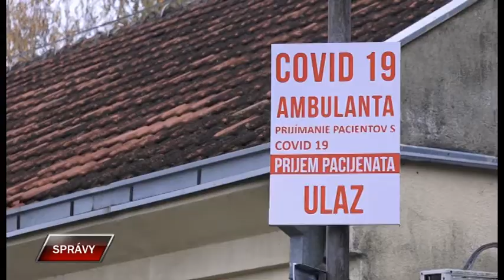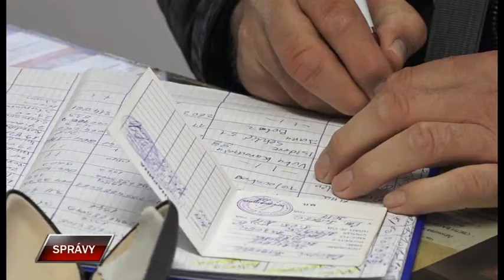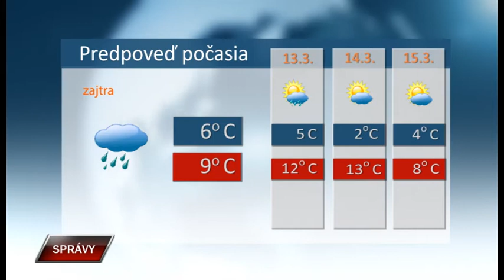Spravy 11 3 2021